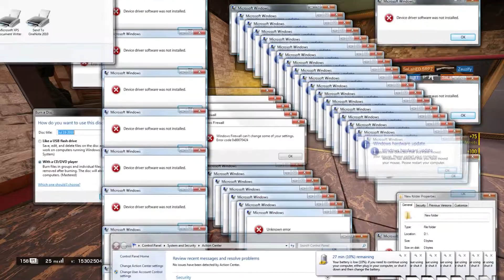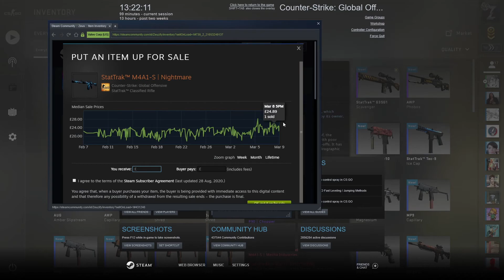If Bots Played Rainbow Six Siege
This video is complete with one taps, aces and of course. complete waffle.

© Music produced by THAIBEATS Partner Producers
Licensing, distribute and publishing by THAIBEATS and Beatpulse Ltd.